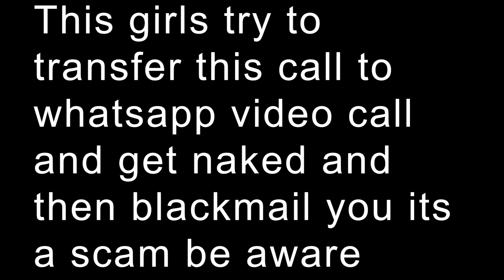Be Aware Of This Scam Girl ( Scam Girl Called Me )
Rag Do Jpt (Reacting in Hindi and Nepali):
Namaste and Satsriakal! Welcome to Rag Do Jpt, your ultimate destination for hilarious and entertaining reaction videos in Hindi and Nepali. Get ready to witness the most epic reactions as I dive into the vast world of YouTube and beyond. Whether it's funny videos, trending challenges, mind-blowing music, or captivating movie trailers, I'll be there to provide my authentic and unfiltered reactions.

But it's not just about me! This channel thrives on the amazing support and participation of all you wonderful viewers. Your likes, comments, and subscriptions mean the world to me, motivating me to create more exciting content that keeps you coming back for more.

RagIsLit (Vlogging Channel):
Namaste and Satsriakal, my awesome viewers! Welcome to RagIsLit, your gateway to an exhilarating world of vlogs and adventures. Join me as I explore fascinating destinations, uncover hidden gems, and share my personal experiences through the lens of my camera. From thrilling travel escapades to culinary delights, cultural encounters, and heartwarming stories, this channel is a virtual journey that will leave you craving for more.

But this channel is not just about my adventures; it's about forging a connection with all of you. Your support and engagement fuel my passion for vlogging, and I'm immensely grateful for every subscriber who becomes a part of the RagIsLit community. Let's embark on this incredible journey together, where every vlog is an invitation to ignite the spark within you!

Thank you for your support, and I can't wait to share countless amazing moments with all of you.